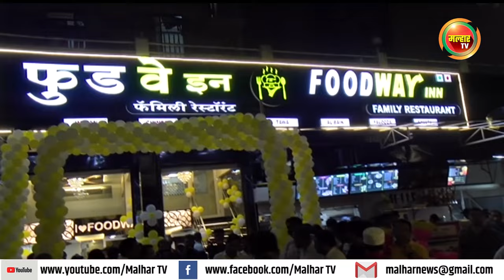फुडवे इन हॉटेलच्या तिसऱ्या शाखेचे माजी खासदार लोकनेते रामशेठ ठाकूर यांच्याहस्ते झाले उदघाटन